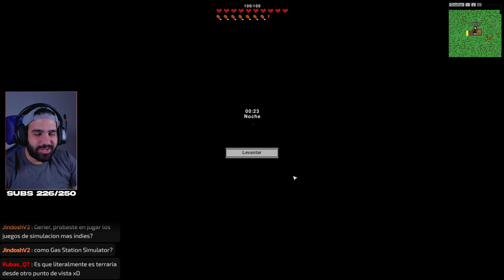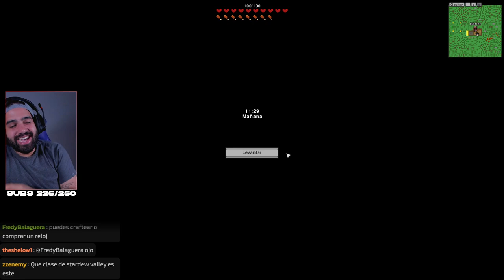EL HIJO FEO ENTRE MINECRAFT Y TERRARIA • Necesse